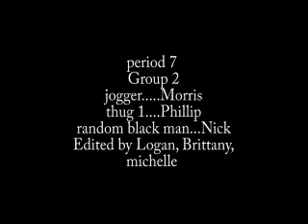The Chase Project DV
This is the first project given to our class in video production.